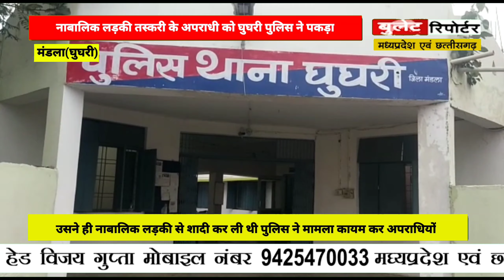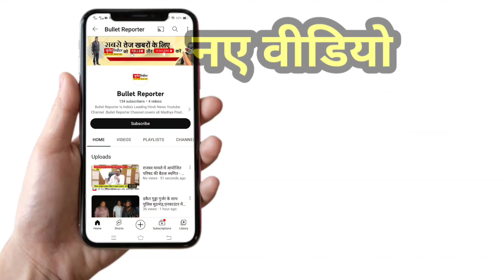मंडला से खबर/घुघरी थाना में नाबालिग युवती की तस्करी का मामला | पुलिस ने आरोपियों के जेल भेजा